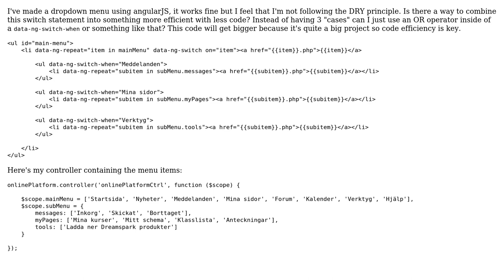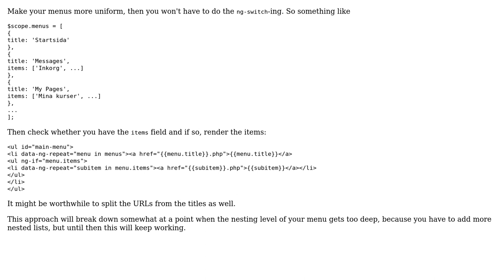Code Review: Angular dropdown menu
With thanks & praise to God, and with thanks to the many people who have made this project possible! | Content (except music & images) licensed under CC BY-SA | Music | Images & others | With thanks to user Marc-Andre user ferada user Chrillewoodz and the Stack Exchange Network Trademarks are property of their respective owners. You are responsible for your own actions.